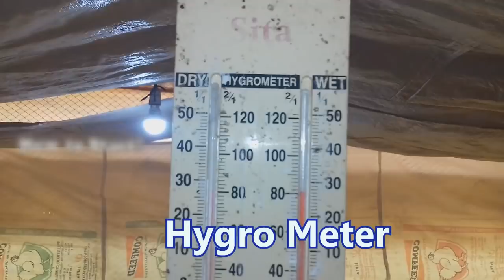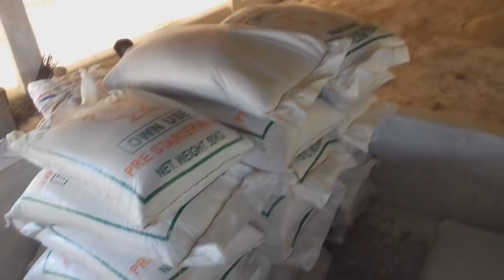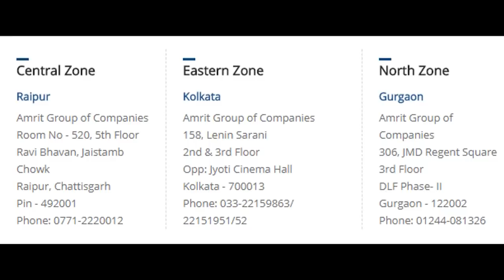How to Starts Broiler Poultry form /How to Starts Chicken Poultry form in India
How to Starts  Broiler Poultry (chicken) Business in easy way
Complete Process of Poultry. If u need Any Information pl give comment.

Broilers today has emerged has the on of the fastest growing poultry segment with the incresed acceptence of broiler chicken meat in cities, towns, and villages the demand and consumption of broiler chicken is increasing day by day in a fast pace. In India, during the last few years. Poultry farming has taken a U-turn from a backyard venture into a fastest growing commercial sector. for achieving better profits from poultry industry. One should be aware and have good knowledge on its technicality viz. housing, breed, feed management, and over all maintenance.

 The poultry birds which are raised for commercial meat production are called broiler poultry. By using modern farming methods broiler chickens become suitable for consumption within their 5 to 6 weeks of age. However, see the common raising systems which are mostly used for commercial broiler poultry farming.

Indoor Raising Methods: In this method broilers are kept inside a house. Rice hulls, wood shavings, peanut shells etc. are used as litter in the floor of the house. In this system the broilers are kept in a large and open house (known as grow out houses) and they become suitable for consumption within their 5 to 6 weeks of age.  This types of poultry houses are well equipped with mechanical systems for delivering the feed and water to the poultry birds. Well ventilation system, coolers and heaters are must. It is very important to keep the house always dry and clean. Generally a house of 400 feet long and 40 feet wide can accommodate about 20,000 birds. One-half square feet space is required per bird.
Free-Range Methods: In free-range broiler farming methods the broilers are kept like the free-range layers. The broiler breeds which grows slowly(takes more than 8 weeks for reaching slaughter weight) are suitable for raising in this systems. The main facilities of free-range farming systems is that, it allows the birds scratching, foraging, pecking and outdoor exercise.
Organic Farming Methods: Organic farming method is almost the same as free-range farming systems. But the main difference is that, in organic farming methods the birds are not allowed for randomly using of in-feed or in-water medications, other food additives and synthetic amino acids. This system is very suitable for the poultry breeds which reach slaughter weight slowly(around 12 weeks).
Some Popular Poultry Breeds For Farming
There are some popular and mostly raised poultry birds. Among them chickens, turkeys, quails etc. are mostly raised poultry birds.